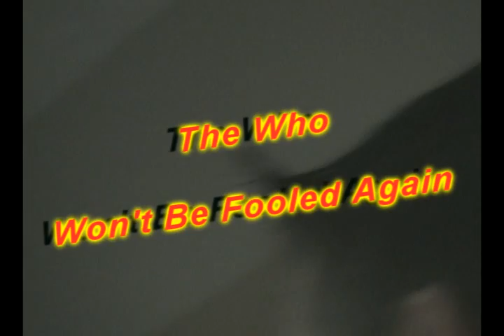Mercenaries Own Rockband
Tomcats band Tom and the Merctones rocking out on Rockband